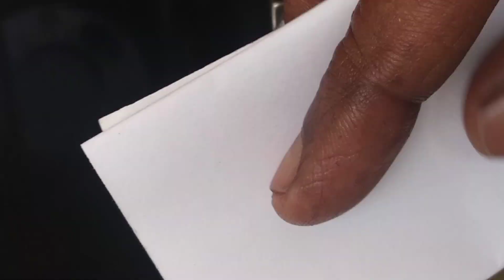ஊசியில் நூலை நுழைக்க ஈசியான வழி./ How to put the thread in the needle easily.